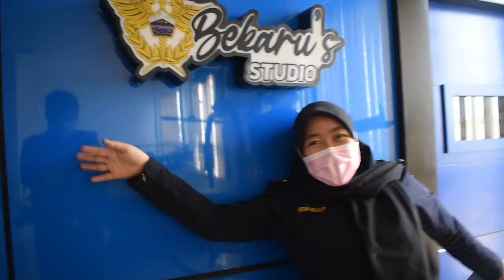Bekaru's Talk - Ngobras Bareng Crew PLI BC Pekanbaru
Haaalllooo ncik puan semuee..🙂😁
Apa kabarnya nih??
Semoga selalu dalam keadan terbaik ya dan jangan lupa untuk bersyukur di setiap keadaan yaa..🙂🙂

Jangan lupa untuk patuhi protokol kesehatan dimanapun kalian berada..😷😷

Ncik puan semue, memulai hari kerja baru setelah berlebaran, ada sesuatu yang baru loh di Bekaru..😉
Tebak, apa hayoo??..😮😮😁

Yuk dripada jdi penasaran, kepoin konten kita kali ini yaa..🙂

Domo arigatouu..🙏🏻